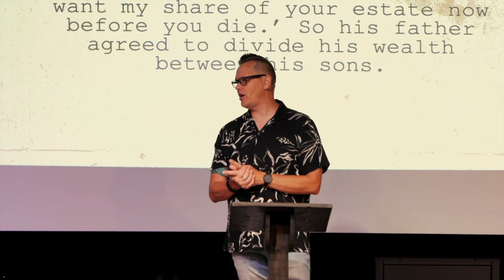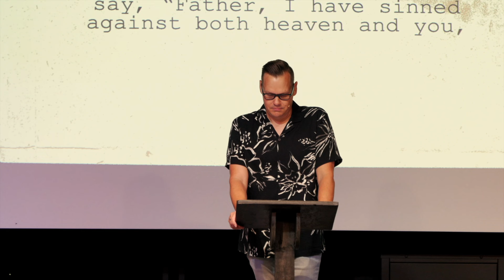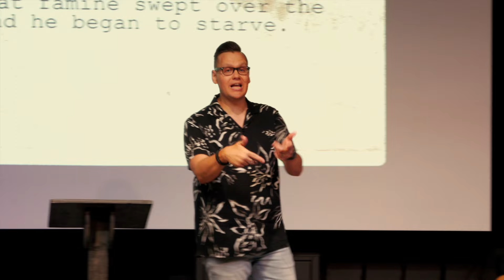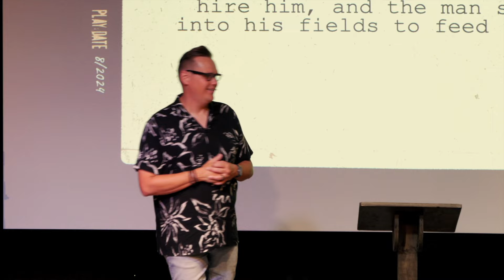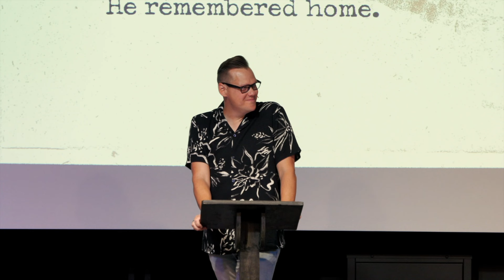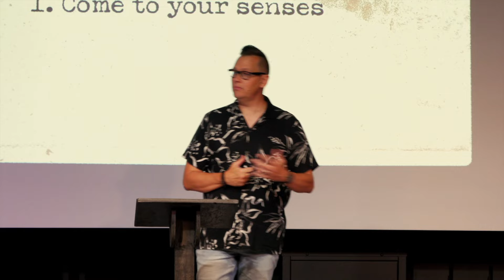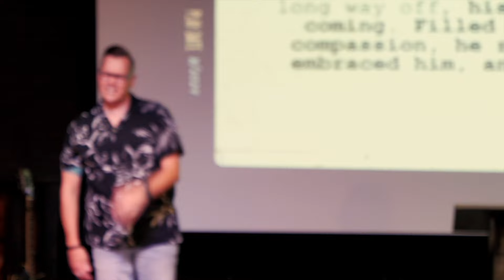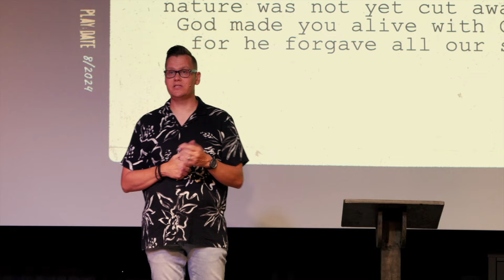Home: Hell or Home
Pastor Josh introduces a sermon series called 'Home' by Overflow Church. The sermon series explores the believer's identity through the story of the prodigal son in Luke 15. In this first message, the speaker renames the prodigal son as 'found' aas he has been restored to his father. This message focuses on the prodigal son's pursuit of independence and freedom, leading him to a distant land, and how his story is not primarily about wild living but the distance from his father. The speaker emphasizes that repentance is not just a change in behavior but a road paved by Jesus, leading back home to the Father. Finally, the speaker proclaims that the prodigal son is no longer defined by his past but by his present identity as a found son.

00:00 - 02:00: The message begins with a captivating introduction as Pastor Josh renames the prodigal son as "found" and "home," emphasizing the restoration and belonging found in Christ.
02:00 - 05:00: A deeper exploration into the prodigal son's journey, highlighting his pursuit of independence and the subsequent distance from his father. Pastor Josh challenges the common misconception of the prodigal son's lifestyle, emphasizing the core issue as separation rather than sinful behavior.
05:00 - 08:00: A profound explanation of repentance as a journey paved by Jesus, leading back to the loving embrace of the Father. The message emphasizes that true repentance is more than behavior modification; it's a transformative path of returning home.
08:00 - 11:00: A powerful declaration of the prodigal son's new identity as "found." Pastor Josh emphasizes that the past no longer defines the believer; instead, their identity is rooted in the love and acceptance of God.
11:00 - 13:00: The message concludes with a heartfelt invitation to embrace one's identity as a found child of God. Pastor Josh encourages viewers to subscribe for more life-changing messages in the series.